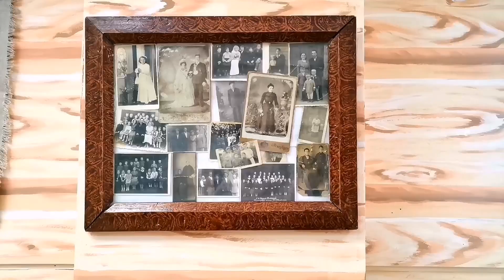«Радыёвандроўкі па Сінявокай» ❤️🇧🇾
Друзья, приглашаем отправится в виртуальное путешествие по белорусским городам и местечкам, ближе познакомиться с культурной жизнью Беларуси, историей, традициями, обычаями белорусов и наших предков 😍🧭📻🎶!

1️⃣ Ошмяны - город Гродненской области Беларуси, административный центр Ошмянского района ☺️
🔷 расположен  примерно в 130 км от белорусской столицы - Минска.

🙌 В Отделе ремёсел и традиционной культуры г. Ошмяны (ул. Советская, 83) большой интерес представляет этнографическая музейная экспозиция. Она сделана в виде деревенского дома предка-белоруса, где сохраняется чёткое разделение мужской и женской половины жилища. На одной из стен можно заметить большую рамку с различными черно-белыми фотографиями. Наши предки старались представить в ней как можно больше фотокарточек, чтобы гости могли познакомиться с жизнью хозяев дома.

😉 Ещё больше путешествий по Беларуси можно совершить на наших радиоволнах! В проектах «Беларусь туристическая», «Путешествие в глубинку» и «Радионавигатор» мы еженедельно рассказываем о новых маршрутах и интересных локациях!